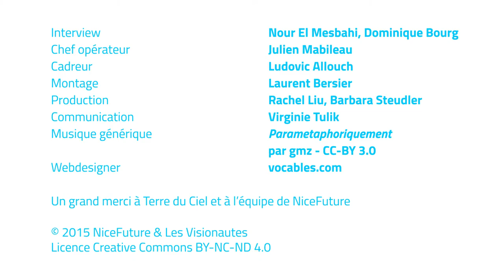NiceFuture - 3.5 Nicolas Hulot: My Positive Impact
La Fondation Nicolas Hulot a lancé la campagne que nous vous invitons à soutenir. En marge du G21 Swisstainability Forum 2015, le magazine NiceFuture s'entretient avec Nicolas Hulot.

Interview: Nour El Mesbahi, Dominique Bourg // Chef opérateur: Julien Mabileau // Cadreur:  Ludovic Allouch // Montage: Laurent Bersier // Production: Rachel Liu, Barbara Steudler // Communication: Virginie Tulik // Musique générique: Parametaphoriquement par gmz - CC-BY- 3.0 // Webdesigner: vocables.com

Un grand merci à Terre du Ciel et à toute l'équipe de NiceFuture